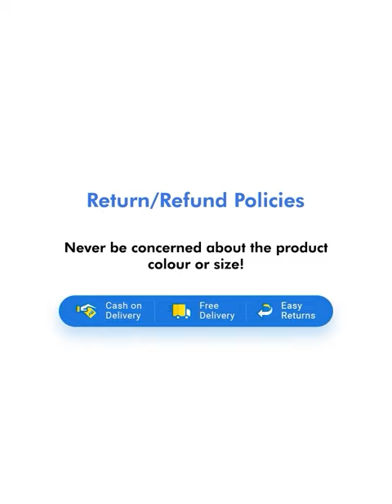Chic Solid Casual Boat Shoes